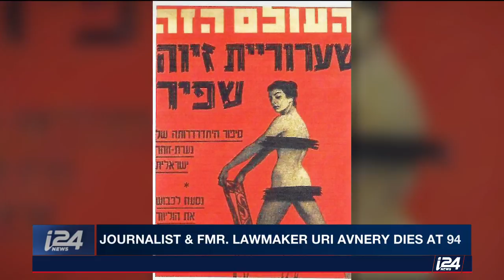The Life and Legcy of Uri Avnery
THE RUNDOWN | Often criticized, Uri Avnery lived a life fighting for a cause that he believed was critical for peace for Israel: a Palestinian state next door. Even after his death, his left-wing ideas live on with his legacy and his followers' struggle continues. Our Daniel Campos has the story.